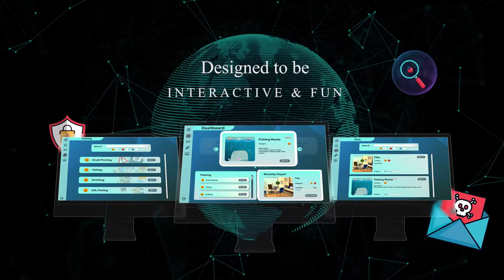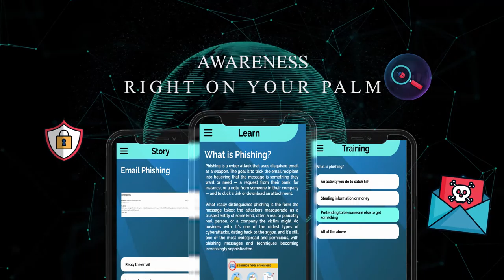CYBERNAUT - A Trailer Concept @HILTI IT COMPETITION 2022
A trailer concept on Cybernaut, a Cyber Security Awareness Solution for the world.